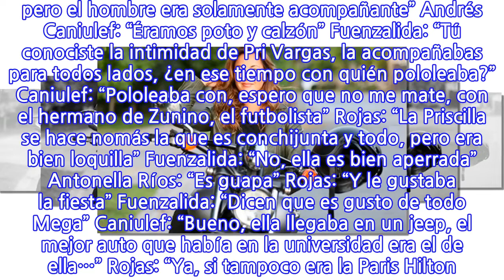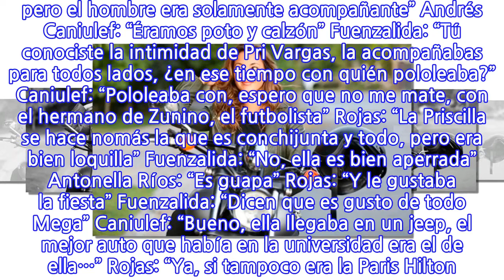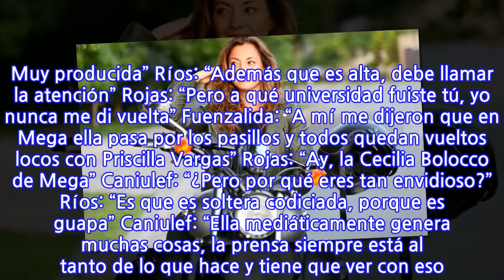Panel de Me Late Prime: «Priscilla Vargas es guapa», «dicen que es gusto de todo...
Panel de Me Late Prime: «Priscilla Vargas es guapa», «dicen que es gusto de todo Mega». Sergio Rojas: «Ya, si tampoco era la Paris Hilton. No le pongas color…» Sergio Rojas: “En la universidad yo notaba que a Andrés se le quedaba la patita atrás, pero tenía mis dudas” Daniel Fuenzalida: “En la universidad se rumoreaba que el hombre andaba atrás de Priscilla Vargas, la actual conductora de Mega Noticias. A Andrés se le veía por todos lados con Priscilla Vargas, pero el hombre era solamente acompañante” Andrés Caniulef: “Éramos poto y calzón” Fuenzalida: “Tú conociste la intimidad de Pri Vargas, la acompañabas para todos lados, ¿en ese tiempo con quién pololeaba?” Caniulef: “Pololeaba con, espero que no me mate, con el hermano de Zunino, el futbolista” Rojas: “La Priscilla se hace nomás la que es conchijunta y todo, pero era bien loquilla” Fuenzalida: “No, ella es bien aperrada” Antonella Ríos: “Es guapa” Rojas: “Y le gustaba la fiesta” Fuenzalida: “Dicen que es gusto de todo Mega” Caniulef: “Bueno, ella llegaba en un jeep, el mejor auto que había en la universidad era el de ella…” Rojas: “Ya, si tampoco era la Paris Hilton. No le pongas color” Caniulef: “Pero se lucía” Fuenzalida: “¿Era como la Kardashian de ese tiempo?” Rojas: “Ay no, por favor” Caniulef: “Sí, tenía un Hyundai Galloper. Me pasaba a buscar a mí y yo feliz de la vida. Caminaba por la universidad, siempre a la moda, y todos se daban vuelta a mirarla. Muy producida” Ríos: “Además que es alta, debe llamar la atención” Rojas: “Pero a qué universidad fuiste tú, yo nunca me di vuelta” Fuenzalida: “A mí me dijeron que en Mega ella pasa por los pasillos y todos quedan vueltos locos con Priscilla Vargas” Rojas: “Ay, la Cecilia Bolocco de Mega” Caniulef: “¿Pero por qué eres tan envidioso?” Ríos: “Es que es soltera codiciada, porque es guapa” Caniulef: “Ella mediáticamente genera muchas cosas, la prensa siempre está al tanto de lo que hace y tiene que ver con eso. Tiene que ver con esta carisma y quizás con esta cosa sexi, pero bien cuidada” Ríos: “Como que tiene mundo y tiene calle” Fuenzalida: “Eso es. Tiene calle, pero se ve fina. Además sale a andar con la hermana en moto” Ríos: “¿Pero hubo tensión sexual?” Caniulef: “No, no, yo estuve siempre…” Fuenzalida: “¿Pero ella sabía tu condición?” Caniulef: “No lo tenía claro en ese minuto, pero sí sospechaba” Fuenzalida: “¿Pero ella pensaba que tú andabas detrás de ella?” Caniulef: “No. Ella sabía que no” Fuenzalida: “¿Y su meta era llegar a estar en pantalla?” Caniulef: “A ella siempre le gustó la televisión, ese era su fin, pero siempre le gustaron las noticias, desde que hizo la práctica en el 13”
INFORMATION
• Source: glamorama